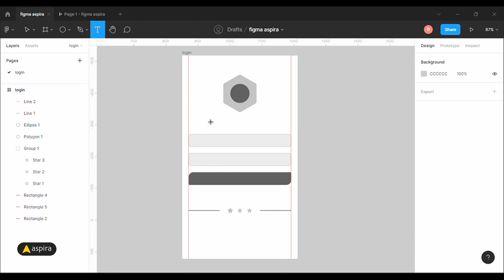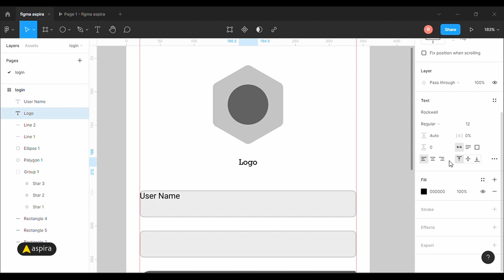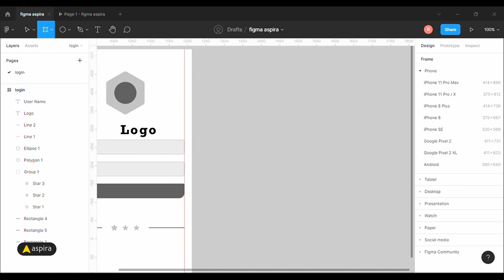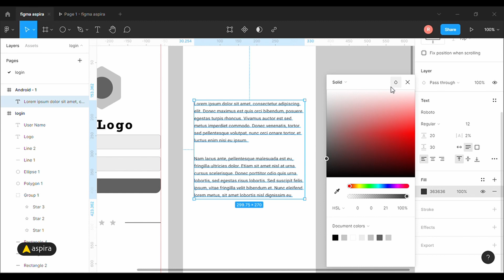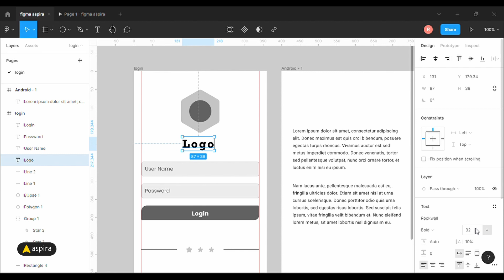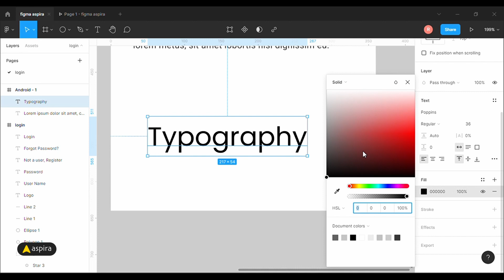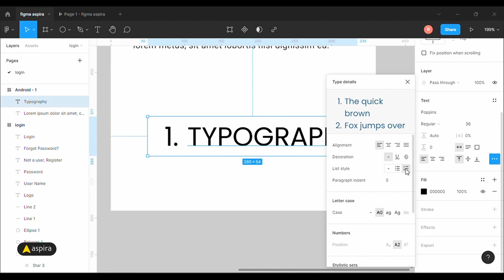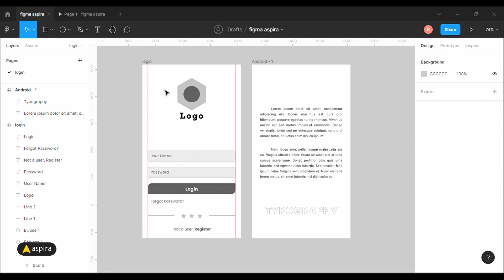Using Text Tool in Figma - Exploring Text Tool Option | UI Design & Figma Tutorial in தமிழ் - Part 4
It's a Figma Tutorial exclusively for beginners.

In this Tutorial Mr. Rambal explains below
1. How to Use Text Tool in Figma?
2. Understand Text Tool Controls & Options in Figma
3. How to handle Pargaraph?
4. Adding text into Login Screen Design
5. Explain Reading Behavior
6. Customizing Text and Font Styles in Figma

It's a Session 4 video. Soon, will upload other sessions of Figma Tutorials.
You can watch Other Sessions.

Aspira is a leading UX UI Design School in India.

To connect Mr. Rambal